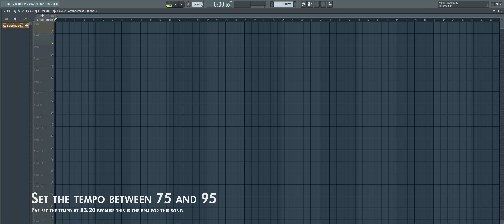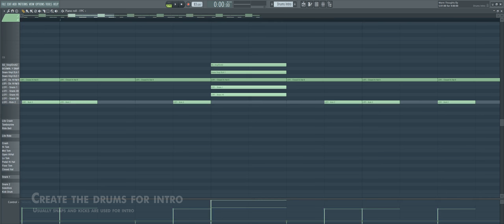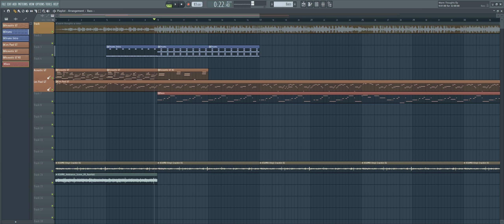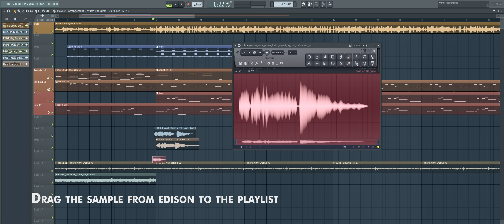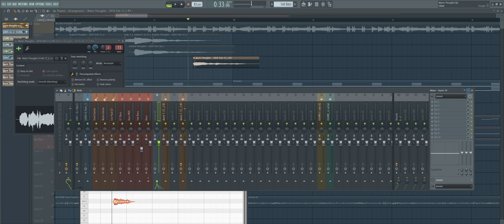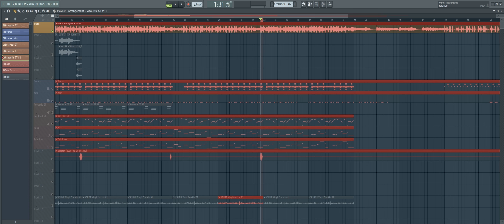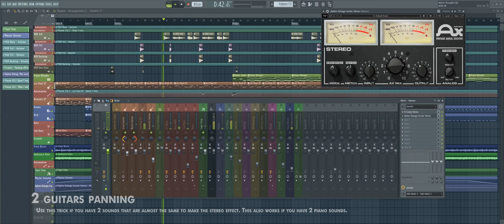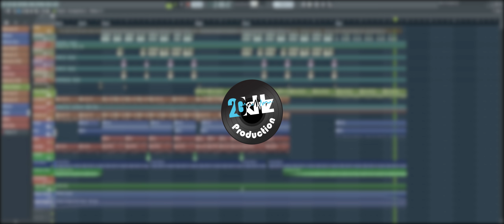Warm Thoughts | Remake | How to make lo-fi beat tutorial | FL Studio project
Original music:  slipfunc - warm thoughts w/ omar

VST Instruments:
Kontakt by Native Instruments
Sylenth1 by LennarDigital
Nexus2 by reFX
FPC by Image Line
Lounge Lizard Session by Applied Acoustics Systems

VST Effects:
Melodyne by Celemony
Edison by Image Line
Pro-Q3 by FabFilter
Fruity Parametric EQ 2 by Image Line
Fruity Peak Controller by Image Line
MaxxBass Stereo by Waves
H-Comp Stereo by Waves
Aphex Vintage Exciter Stereo by Waves

If you have any questions, please leave them on the comments section down below and we'll respond as soon as possible!